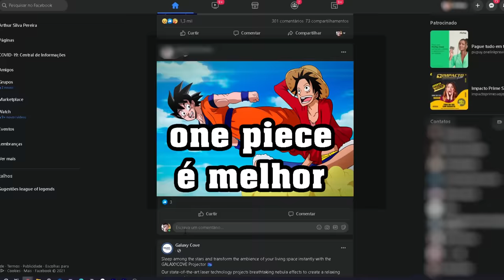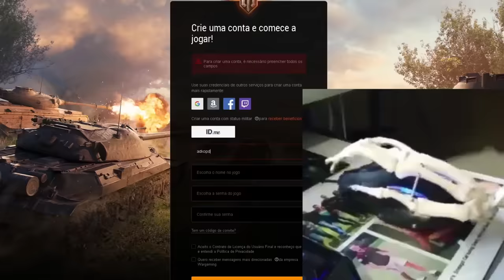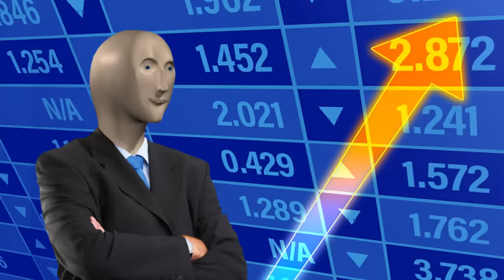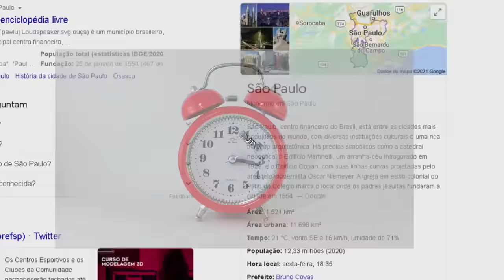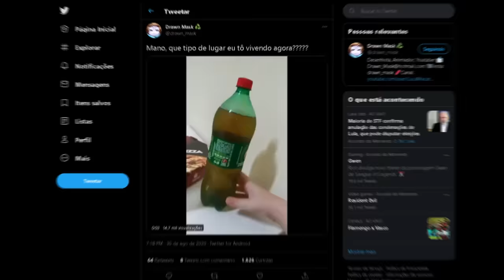AS DIFERENÇAS DE PAULISTA PRA GAUCHO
Utilize o código TANKMANIA no registro para ganhar 7 dias de conta premium, 250.000 de créditos, o Tanque T5 Excelsior e 10 batalhas com cada um dos tanques premium T6 Tiger 131, Cromwell B e T34-85M de graça! O código só é valido para novos registros.

Um vídeo falando um pouco das diferenças de SP e RS, gosto dos dois lugares, mas as diferenças são grandes

Musica central:

Calypso Beach Walk, Triumph, Wild Pogo, Destination Unknown, Mirage, Thunderstorm, How it Began, St Francis, Bongo Madness, AI 2, Motion Sickness, Something Is Wrong, Tension Nonstop, Call The Shots - Slynk - Musica de criação do Youtube